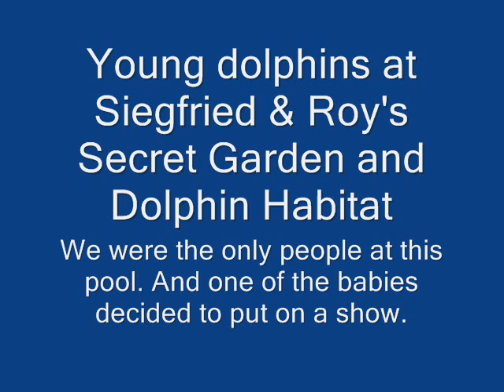Secret Garden Dolphins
Young dolphin putting on a show for the camera. Taken at the dolphin habitat at the Mirage Hotel in Las Vegas